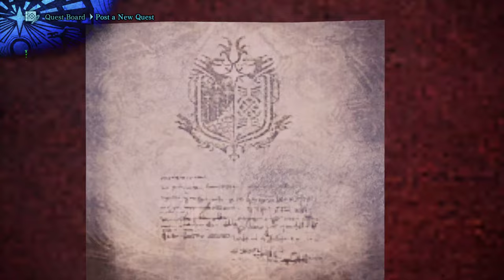MONSTER HUNTER: WORLD ICEBORNE- Gameplay(in hindi): Jevaan chusne waala dragon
i've fought val hazaak before, but this one is something else. its like vaal hazak have left its ecosystem and became more powerful. that should be impossible , Right ??